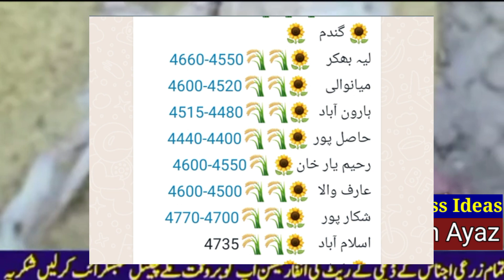Gundam rate today|Makki rate today|Monji rate today|wheat price in Punjab 2023|پنجاب میں گندم کا ریٹ